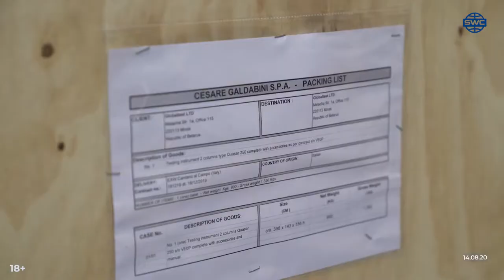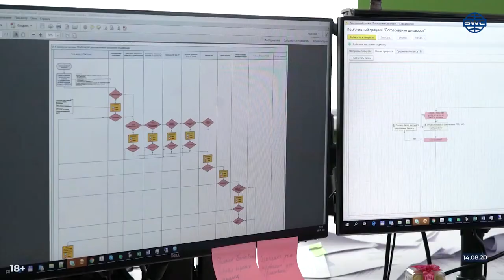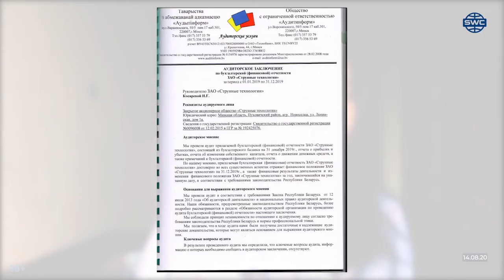#212 Résistance des matériaux SkyWay Nouveau bureau Audit financier 2019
Qu’est–ce que c’est la technologie SkyWay?

SkyWay c'est le système de transport surélevé qui organise le trafic à l'aide des rails suspendus fixés entre les supports.La vitesse maximale du matériel roulant est de 550 km/h
et la technologie permet de commander automatiquement une direction du mouvement. En savoir plus

Adresse: Bâtiment 1, 22 rue Schipok, Moscou, Russie.

ߑɠla rentabilité  d'investissement.
ߑɠles dividendes viagers
ߑɠune propriété intellectuelle
ߑɠposséder à une partie de la societé mondiale